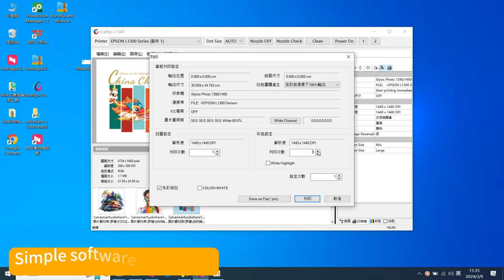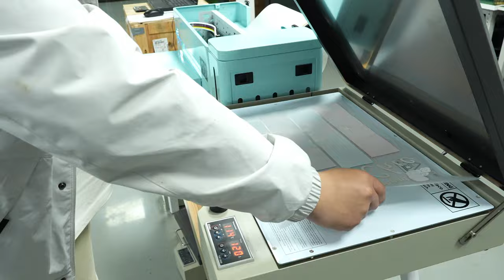EraSmart Newest A3 DTF Printer